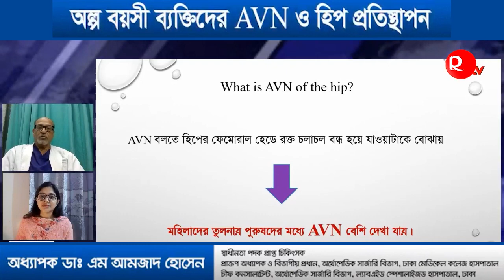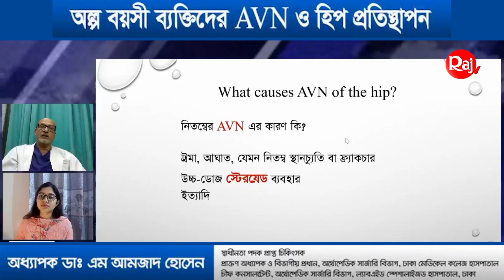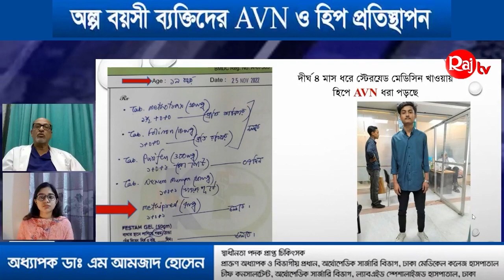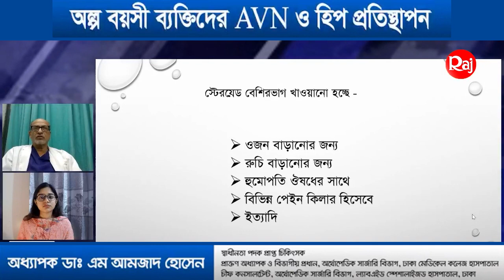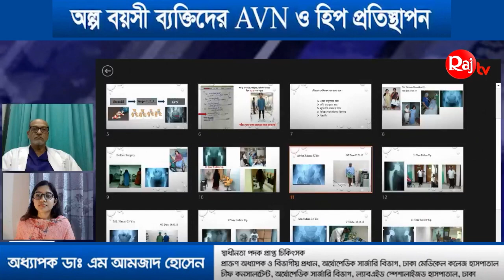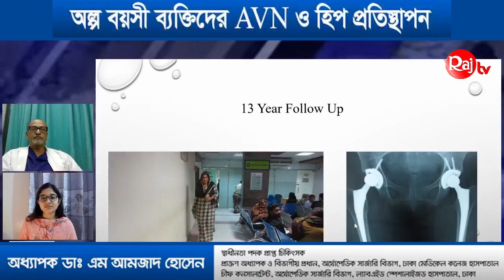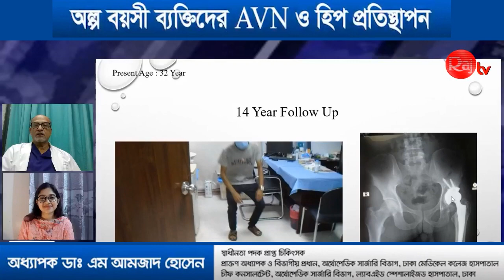অল্প বয়সী ব্যক্তিদের AVN ও হিপ প্রতিস্থাপন | PART- 03 | অধ্যাপক ডাঃ এম আমজাদ হোসেন | Raj tv